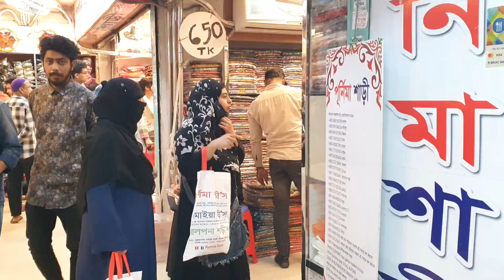পূর্ণিমা শাড়িতে ৩০০ টাকা,৩৫০ টাকা,৫০০ ও ৬৫০ টাকার পার্টি ড্রেস ও শালের মেলা বসেছে